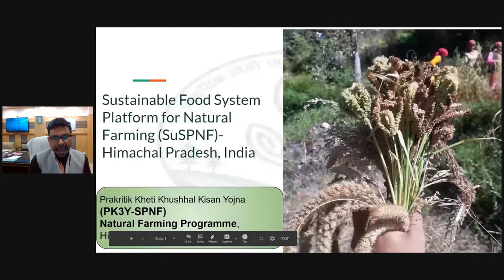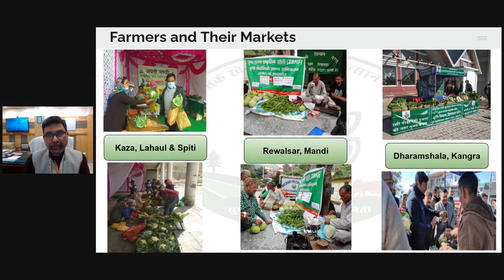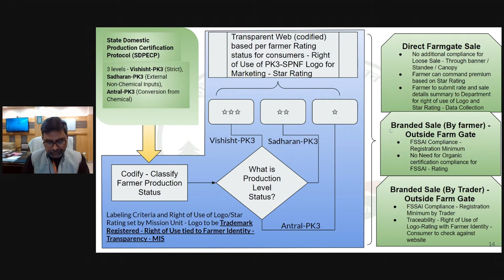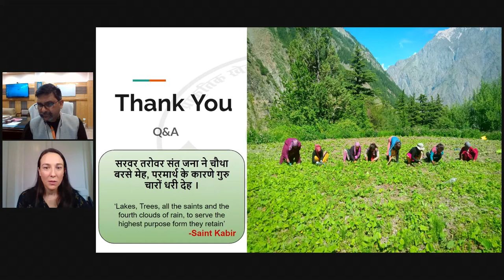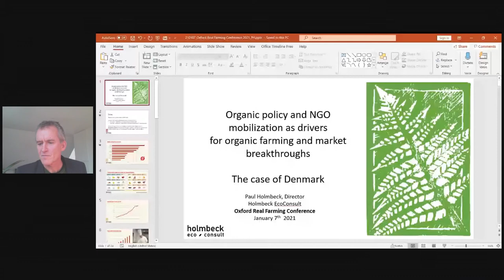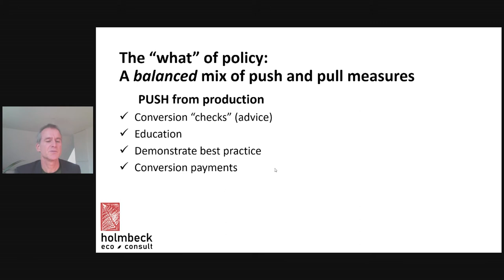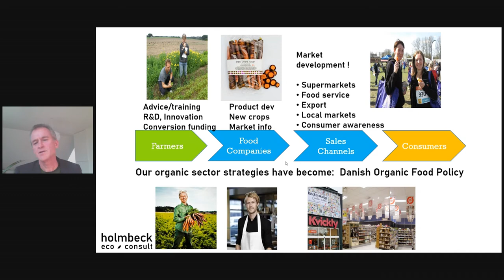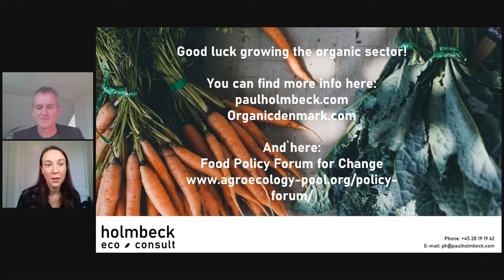Agroecology Across Three Continents: Showcasing Good Policy Practices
Governments are beginning to recognise the urgent need to transform our food systems. This has been made even more pressing by the current health and economic crisis caused by the COVID pandemic. Currently, there are good but rather scattered examples of governments around the world that have been developing conducive and innovative policies aimed at introducing and implementing agroecological and resilient principles.

Join three leading policymakers from three different countries (India, Denmark and Uganda) as they explain the good policy practices they are helping to put in place, which make possible the long-term transformation of the food and agricultural systems of their countries. Chaired by IFOAM – Organics International, our speakers will explore the key entry points and drivers of transformational policies including the multifaceted crisis, climate change, health, and environmental pressures.

We will hear from Prof. Rajeshwar Singh Chandel, a member of the Himachal Pradesh Government of India, about their initiative to turn the food systems of the entire state into a sustainable one, from Mr. Alex Lwakuba of the Ugandan Government about their brand-new policy on organic and from Paul Holmbeck, the Director of Holmbeck Eco-Consult on how their countries consumers became the most pro-organic ones in the world.

Speakers:
Mr. Paul Holmbeck
Mr. Alex Lwakuba
Prof. Rajeshwar Singh Chandel

Chair:
Gábor Figeczky